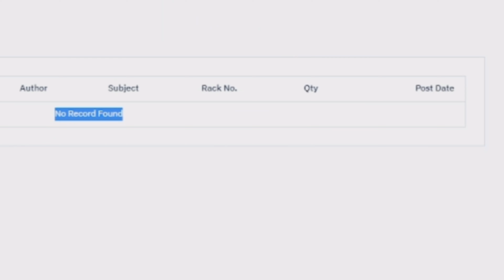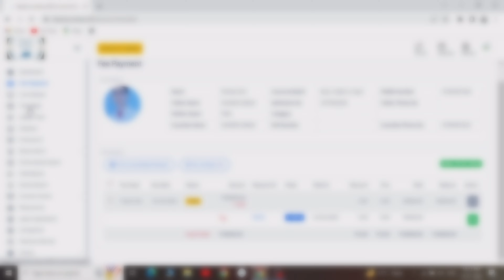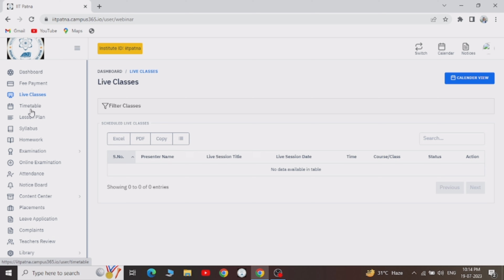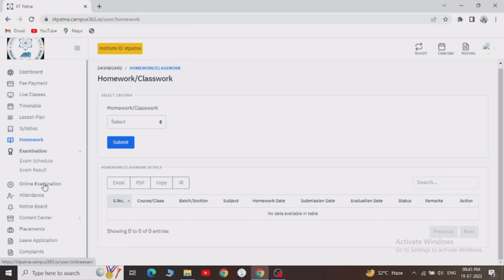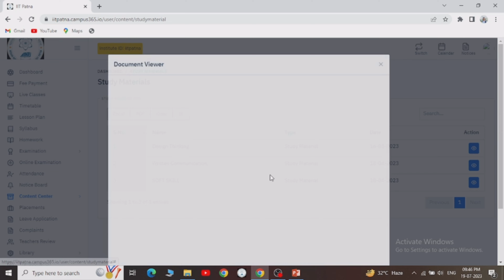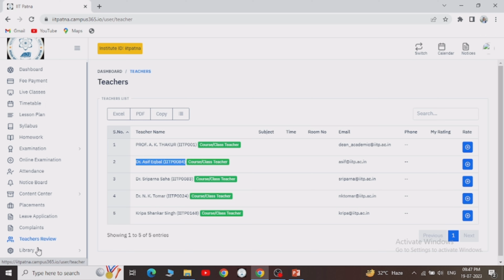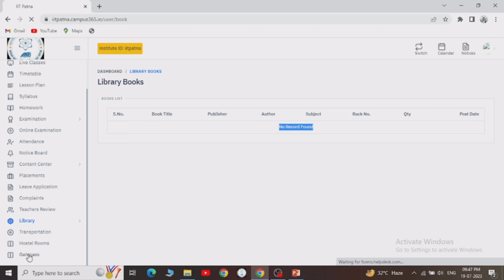IIT Patna class kab se shuru hoga. aur kahan per🖥